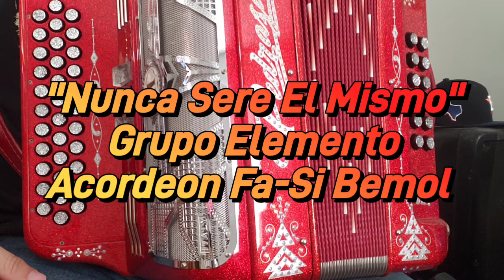Nunca Sere El Mismo-Grupo Elemento-Acordeon Fa-Si Bemol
Aqui les va el tema "Nunca Sere El Mismo" con Grupo Elemento. Espero que les guste y ayude en algo. Saludos raza.

Tenemos todo lo que ocupas en esta canal para aprender a tocar el acordeon, solo es cuestion de que busques. Escalas, teoria, consejos musical, adornos, todas las escalas mayores y menores de cualquier acordeon en SOL , FA y MI.